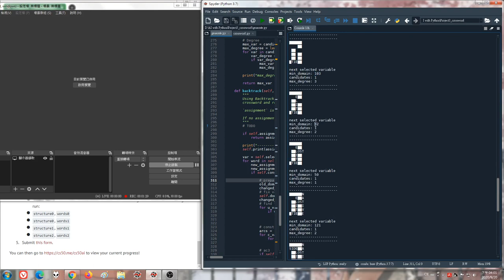CS50 AI w/ Python - Project 3 - crossword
Solving the crossword with some techniques for solving constraint satisfaction problems (CSP), AC-3 algorithm, min remaining value (MRV) and high degree heuristics, least constraining value (LCV),  backtracking.

0:00 structure0 / words0
0:16 structure0 / words1
0:29 structure1 / words1
1:06 structure2 / words2